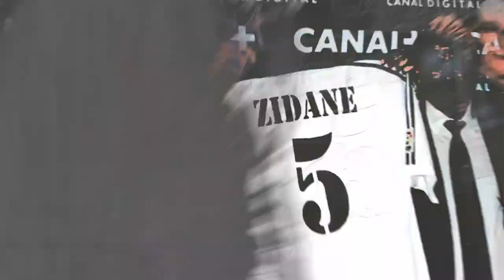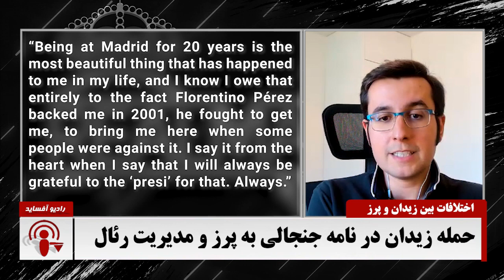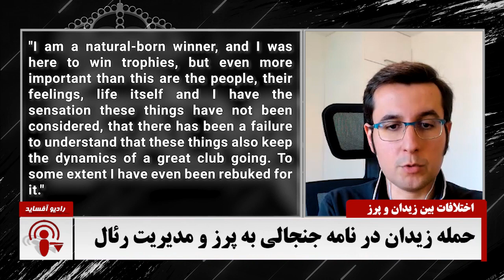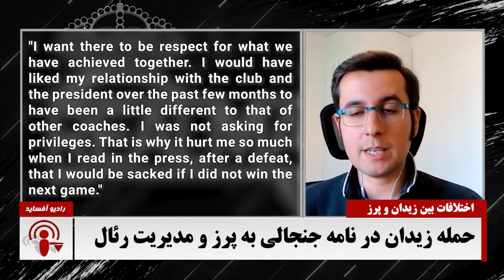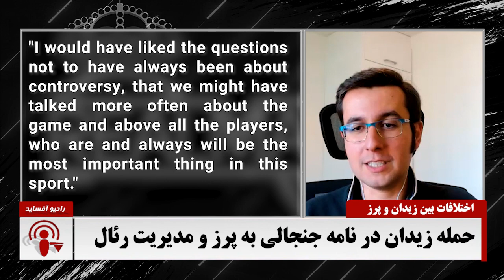حمله زیدان به پرز و مدیریت رئال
تو این ویدیو درباره متن نامه سرگشاده زیدان به هوادارای رئال صحبت می‌کنیم. علی و سینا بررسی می‌کنن که آیا دلایل ناراحتی زیزو از مدیریت رئال و رسانه‌های نزدیک به باشگاه منطقی بوده یا خیر.
رادیو آفساید، پادکست هفتگی فوتبال اروپا